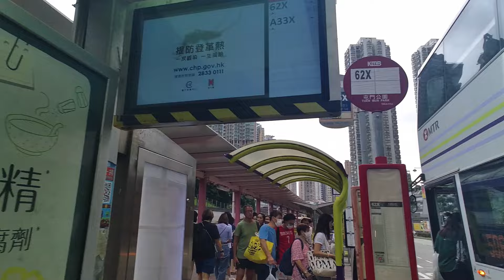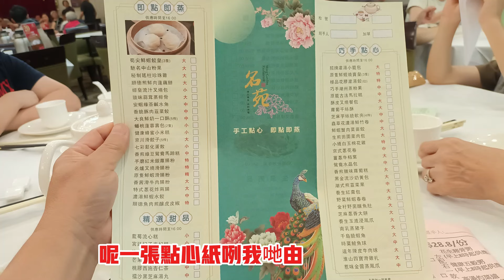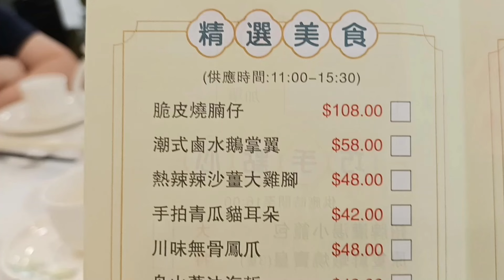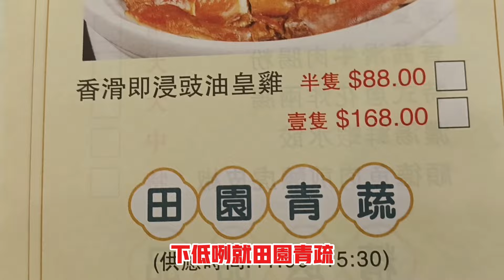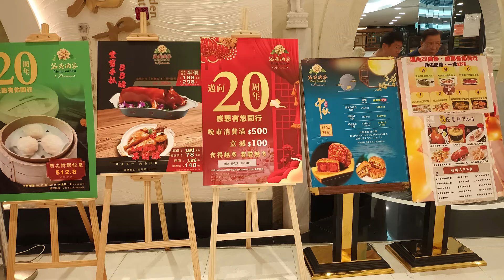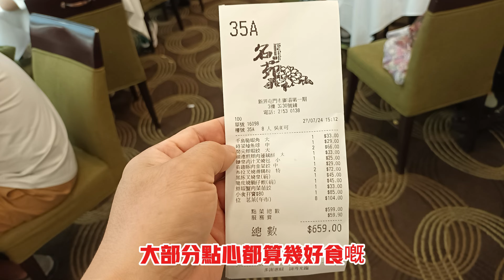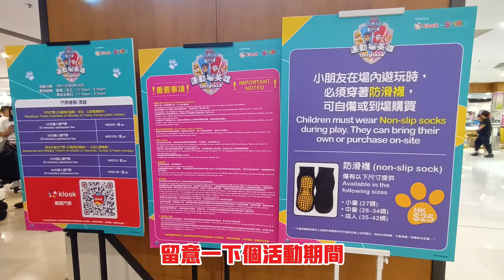[為食飯團-93]屯門名苑飲茶 | 20 週年特價優惠 |期間限定 | 燒味 | 點心 | 小食 | 蝦餃 | 腸粉 | 蝦角 | 飲完茶去運動場英雄遊樂場 |享受家庭樂 謝謝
本片內容只是分享個人意見及食後報告
kenny@wong

名苑
地址
屯門屯順街1號屯門市廣場1期3樓3230號舖
Shop 3230, 3/F, tmtplaza Phase 1, 1 Tuen Shun Street, Tuen Mun
港鐵屯門站 B 出口
電話號碼
21530138
營業時間

星期一至日
08:00 - 16:00
18:00 - 23:30